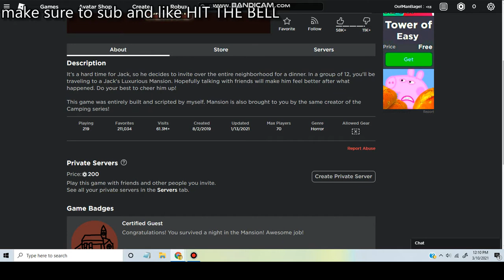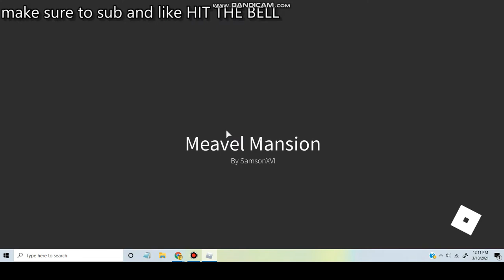ROBLOX Mansion part 1